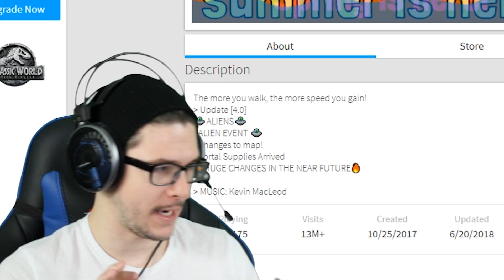ALIENS IN SPEED SIMULATOR WHAT IS HAPPENING!? HELP! (Roblox)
ALIENS IN SPEED SIMULATOR WHAT IS HAPPENING!? (Roblox)
if this video gets 1000 likes ill become an ALIEN OMG

OTHER CHANNELS! -